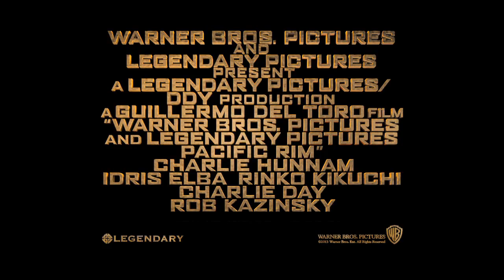[퍼시픽 림] 히어로 영상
[퍼시픽 림] 7월11일 대개봉!